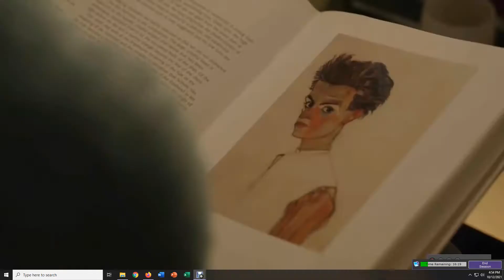Chris Norman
Music Video